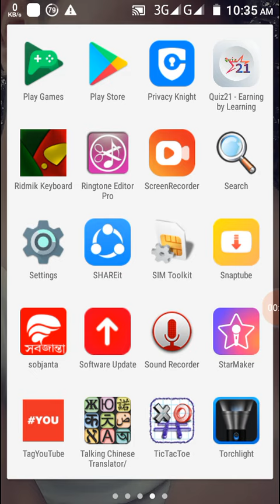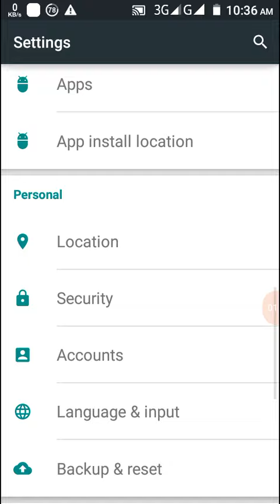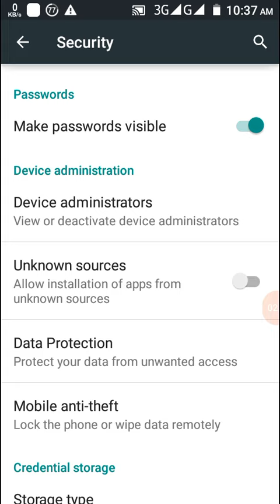এই সেটিং ON করলে আপনার ফোনে ভাইরাস ঢুকতে পারবে না। Android Mobile Secret Setting